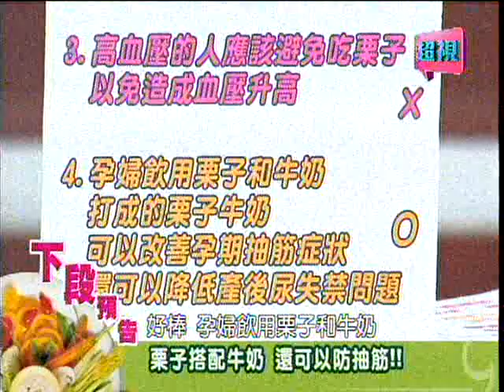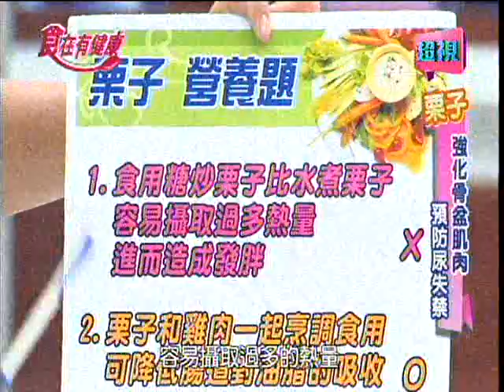尿失禁很困擾 提早預防免煩惱(5月29日)part2